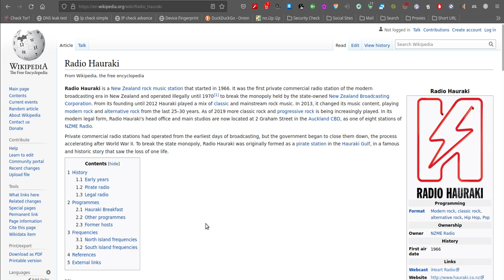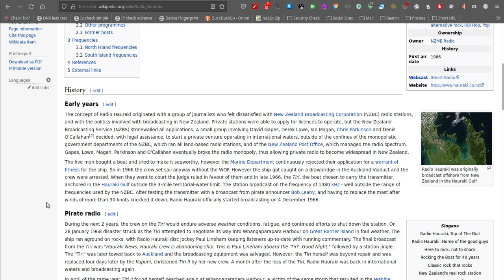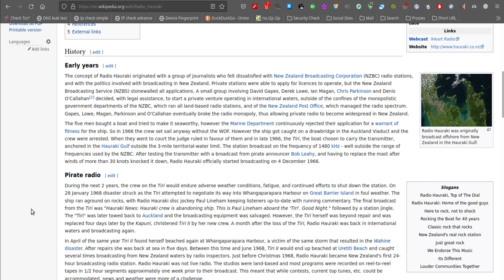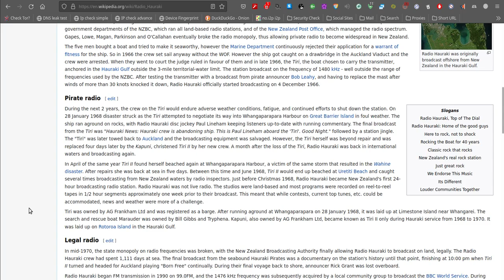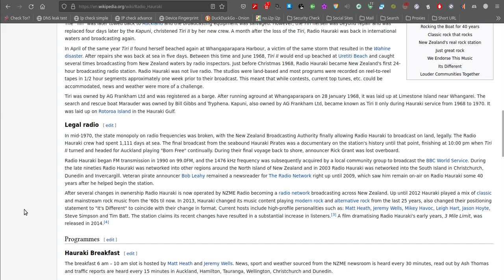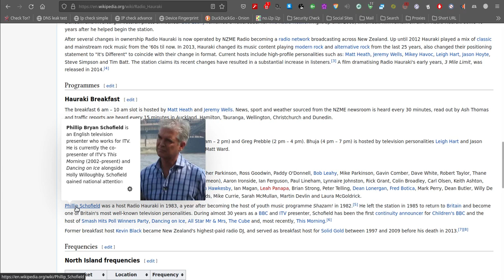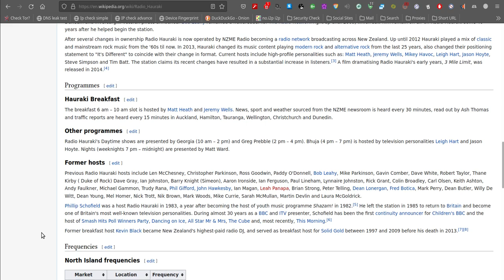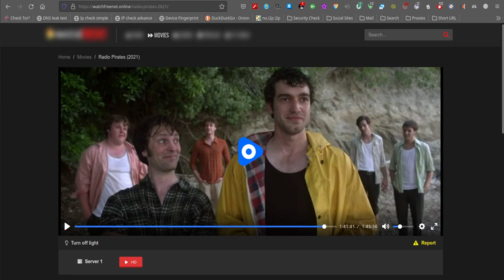A tribute to The NZ Pirate Radio station rebels!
Watch the movie and get inspired!
The NZ Pirate Radio station  that bought us Rock music!
1480: Radio Pirates (2014) - IMDb
1480: Radio Pirates: Directed by Craig Newland. With Matt Whelan, Daniel Musgrove, Elliot Wrightson, Belinda Crawley.
It's 1965 and rock music is shaking up the world but not in New Zealand.
Richard Davis a 23 year old journalist is determined to break the Government's monopoly on broadcasting and bring rock n' roll to a younger generation, and at the same time hold onto the woman he loves.